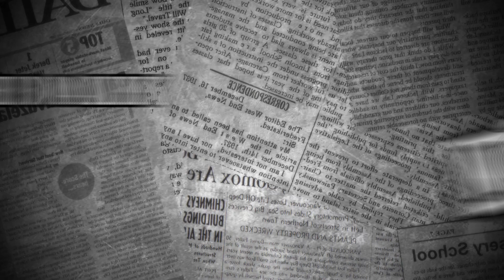DAILYNOOB : Gaea aux Geek Faëries 2014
A l'occasion du grand retour du Geek Faëries 2014, cette fois dans un château (Selles-sur-cher), un cadre à la hauteur de cet événement, les Noob étaient là. Comme d'habitude, nous sommes allés à la rencontre de certains invités (Le Fossoyeur de films et LinksTheSun) pour leur poser plein de questions et passer un petit moment en leur compagnie.

Le DAILYNOOB est un rendez-vous aléatoire traitant de sujets divers et variés par les NOOB au fil de leur aventure sur les tournages, en convention, en voyage, etc...